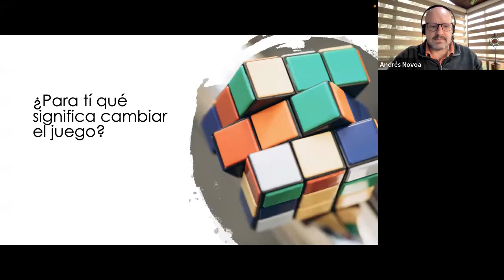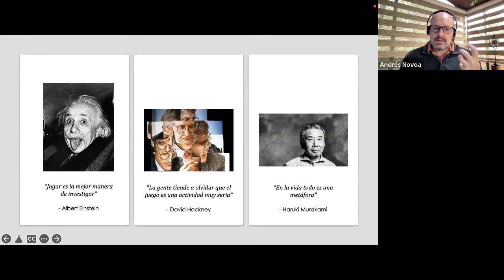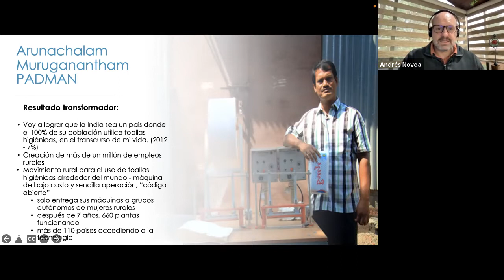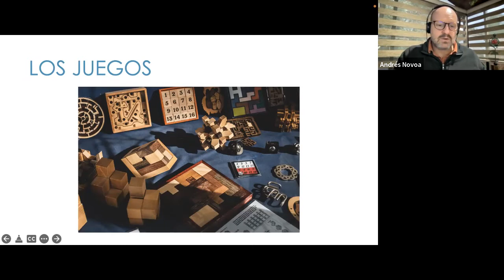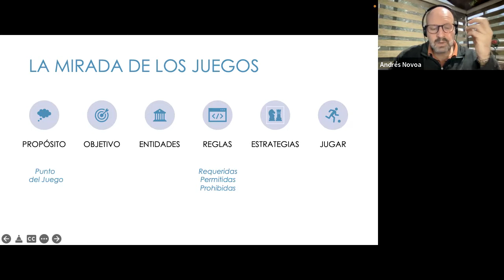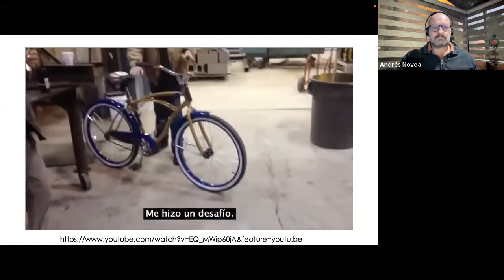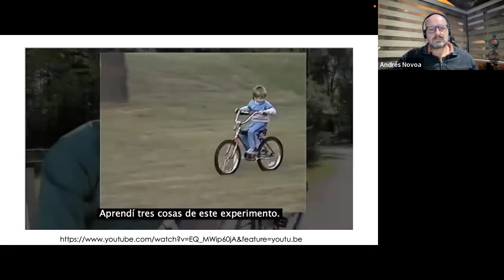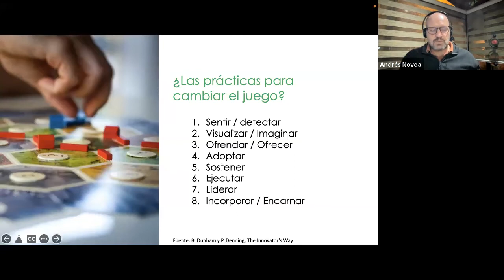Si quieres cambiar el mundo..., ¡cambia el juego! - Andrés Novoa . Febrero 23 2022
86% de la población global quiere que el mundo cambie significativamente y sea más sostenible y equitativo (Foro Económico Mundial, WEF)

Frente a los enormes desafíos que enfrenta la humanidad hoy en día existe un consenso en que es necesario dar nuevos pasos para un futuro más brillante. El acuerdo global apunta a que es necesario alcanzar resultados vitales como los planteados en los ODS de las Naciones Unidas. Sin embargo, parece que muchos están esperando a que alguien más lo haga; ¿a quién le corresponde hacerse cargo?

Te compartimos nuestra perspectiva, generativa, en la cual vemos que hay un conjunto de personas que están en capacidad de influenciar y movilizar la transformación que tantos deseamos - a estas personas las llamamos líderes. Aquellos que desarrollan las habilidades requeridas para "Cambiar el Juego” son los que nos ayudarán y conducirán a adoptar las prácticas necesarias para lograr resultados que parecen imposibles.

En ésta videoconferencia te contaremos las 8 prácticas esenciales de los líderes innovadores, que podemos aprender para convertirnos en quien necesitamos ser para elevarnos a la altura de los desafíos que tenemos.

Inscríbete a nuestra próxima VideoConferencia con Maribell González (CEO de IGL Latam ) el Miércoles 2 de marzo